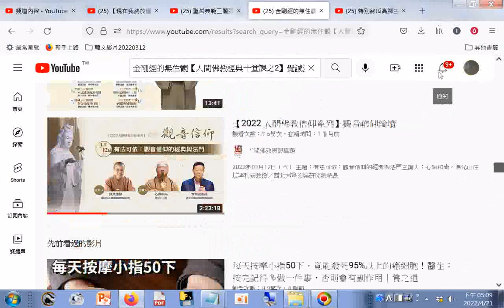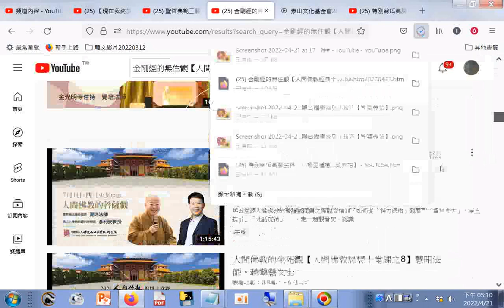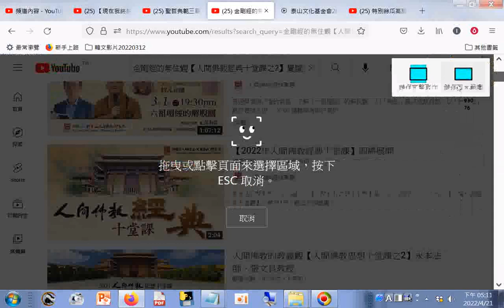【2022年人間佛教經典十堂課】即將展開--金剛經的無住觀【人間佛教經典十堂課之2】覺誠法師、李四龍教授 YouTube+... +網址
閩南語讀經影片合輯